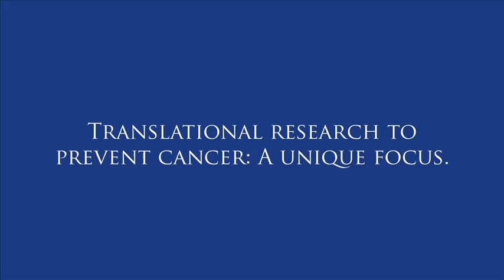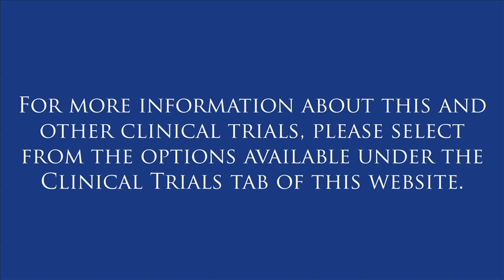Preventative Cancer Research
Dr. Carol Fabian discusses clinical trials to keep breast cancer from developing.